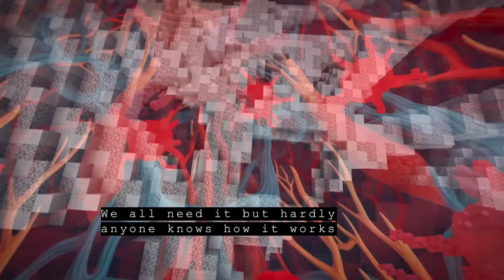Trailer 'Operation Aorta', a Sanquin Minecraft game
Welcome to "Operation Aorta: The Power of Blood" - an exciting Minecraft game all about how your blood works.

Dive into the awesome world of blood. What's blood made of? What's its job? Play and learn how the different parts of our blood team up to keep the body running and fend off invaders.